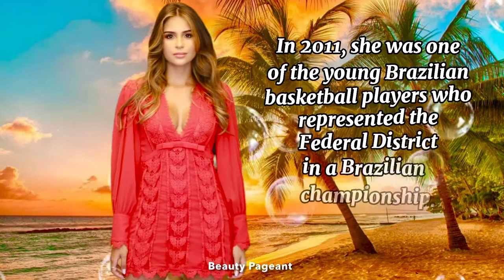Miss world Brazil 2021 Caroline Teixeira | Miss Brasil Mundo 2021 Caroline Teixeira